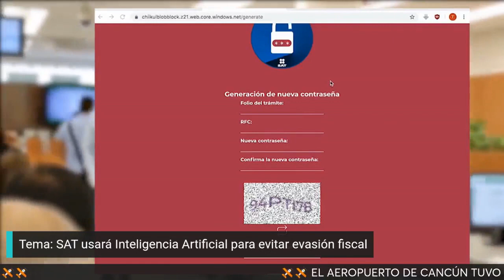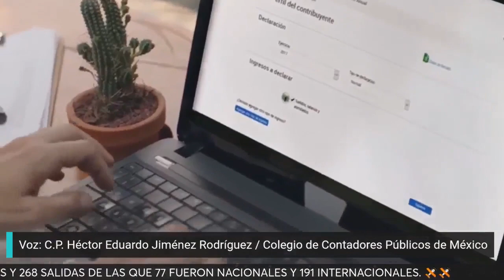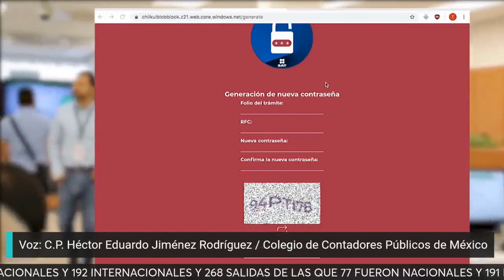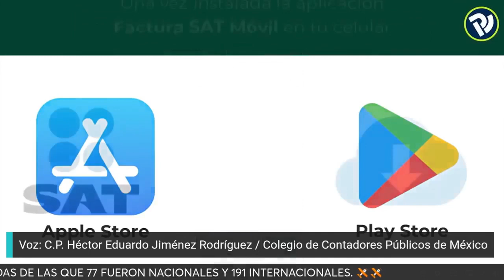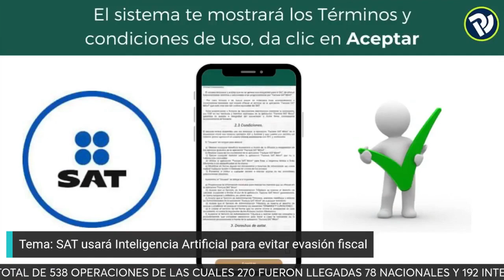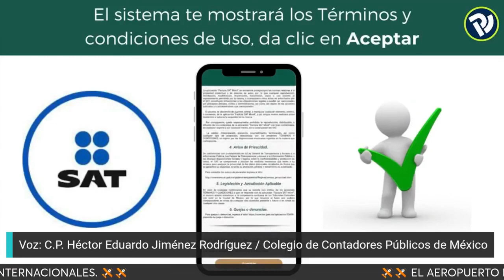Utiliza SAT Inteligencia Artificial contra evasores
Históricamente la evasión fiscal ha representado un desafío persistente para las autoridades tributarias en todo el mundo, en entrevista para Agenda QR, el Contador Héctor Eduardo Jiménez explica que el Servicio de Administración Tributaria (SAT), ha dado un paso crucial en su batalla contra la evasión fiscal al implementar tecnología de inteligencia artificial (IA) en sus labores de supervisión tributaria.